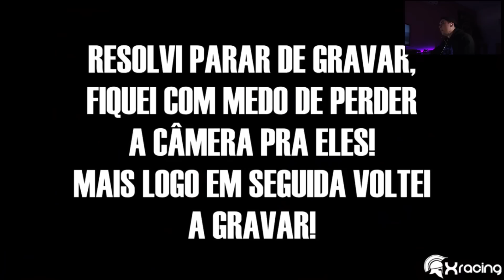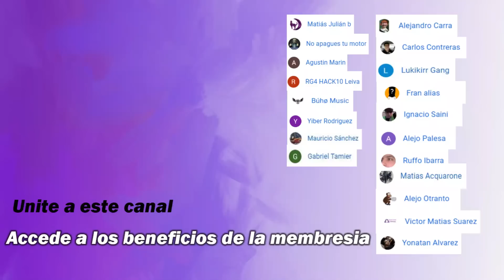COMO TERMINO ESO AHI | SUSTOS DE MOTOS | LA SERIE #26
REMERAS Y BUZOS DEL CANAL TENE EL TUYO EN ESTE LINK

¿ Queres ser sponsor del canal para transmitir en vivo todos los jueves?
Quien apoye al canal con una donacion tendra su saludo al final del video siguiente a la fecha.